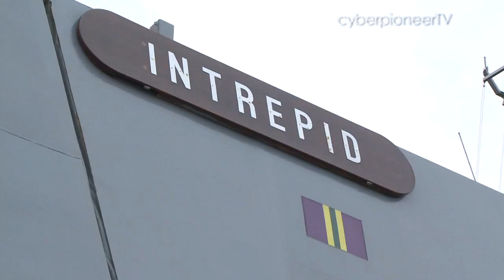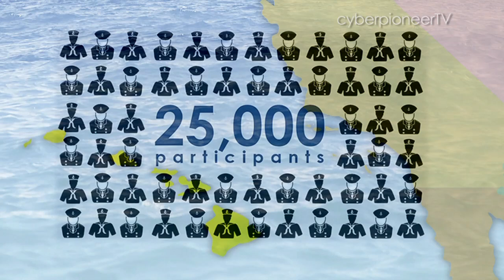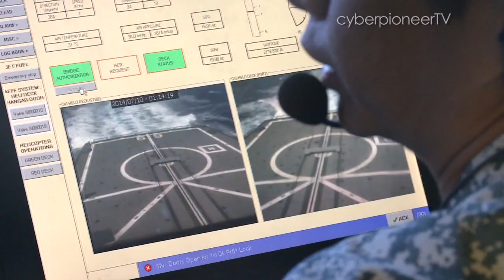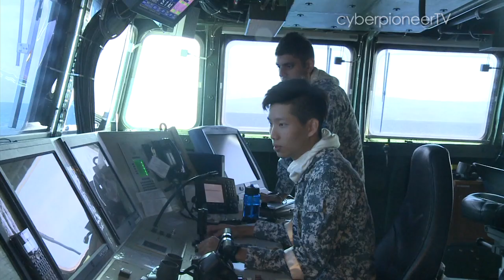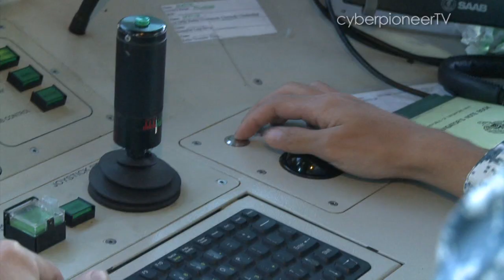Exercise RIMPAC 2014 Part 1: Friendship & Partnership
With over 25,000 personnel from 22 countries, the Rim of the Pacific Exercise (RIMPAC) is the largest maritime exercise in the world! Catch our stealth warship, RSS Intrepid along with 49 vessels and more than 200 aircraft in this two-part story on RIMPAC 2014. In the first episode, find out how RSS Intrepid strengthens friendships and partnerships with the other navies in the exercise.

Edited by Raj Narwani                                                               Shot by Alvin Fun, Serena Lim and aerial footage courtesy of United States Navy
Sound balancing by Alastair Leong